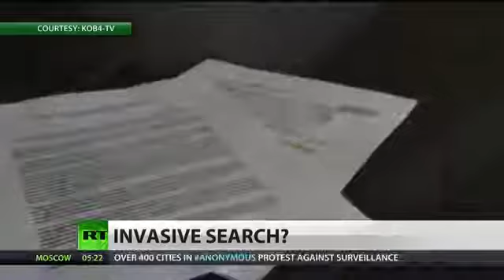Man sues cops for forceful anal probe 360p